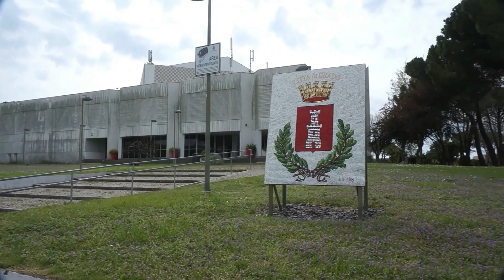Eine kleine schöne Insel-Grado in Italien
Die Weite des Meeres lässt die Menschen die Bedeutungslosigkeit des Einzelnen erkennen, genau wie kleine Muscheln am Strand, die ihren eigenen Glanz ausstrahlen, aber sie werden immer zum Meer gehören.